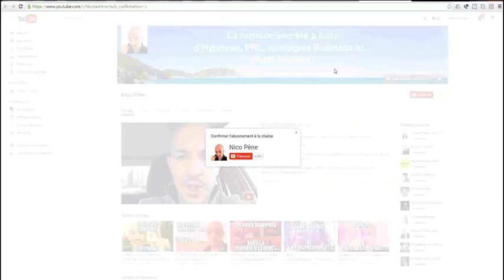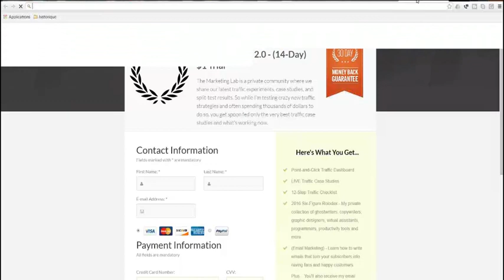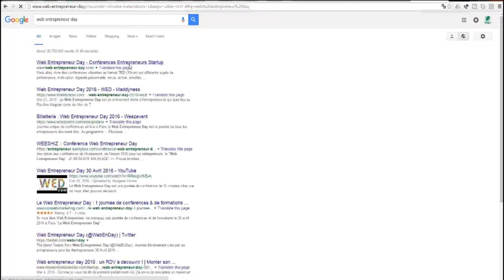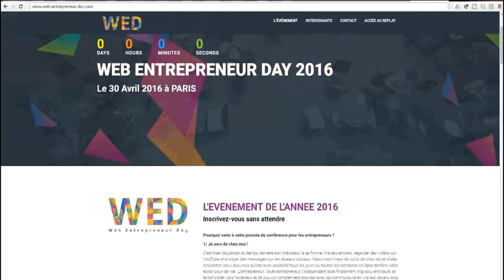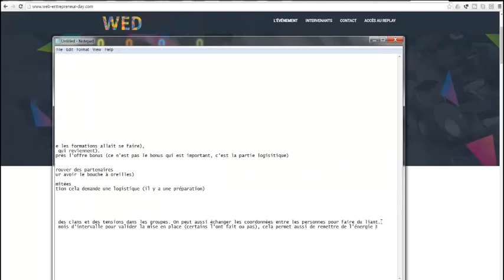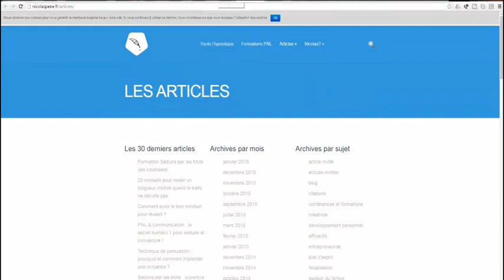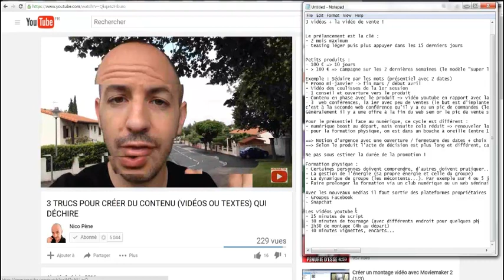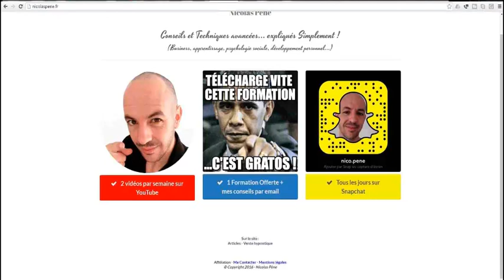Comment faire la promotion d"un produit et préparer son lancement ? - Nicolas Pene